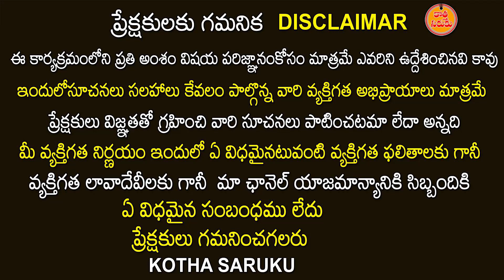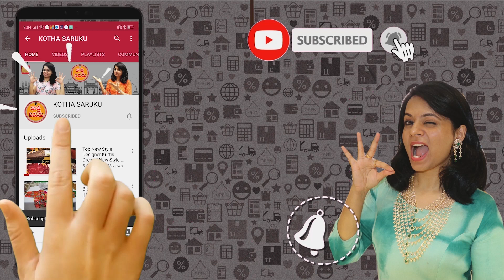శ్రావణమాసం ఆఫర్ పట్టు చీరల పై 20% డిస్కౌంట్ సేల్ | Sravanamasam Sarees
శ్రావణమాసం ఆఫర్ పట్టు చీరల పై 20% డిస్కౌంట్ సేల్ | Sravanamasam Sarees |  @KOTHA SARUKU